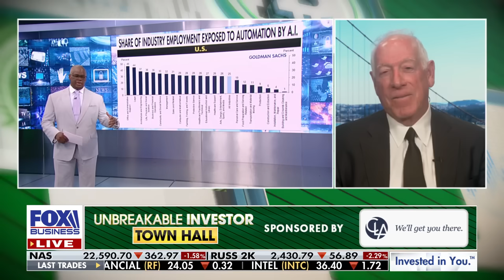AI and robotics are changing every part of our society, Institute for Global Futures CEO says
Institute for Global Futures CEO and Chairman James Canton discusses how artificial intelligence is benefiting the country and the adapting workforce on 'Making Money.'